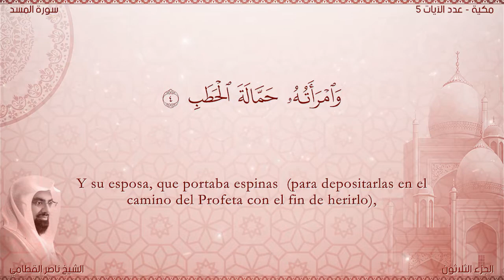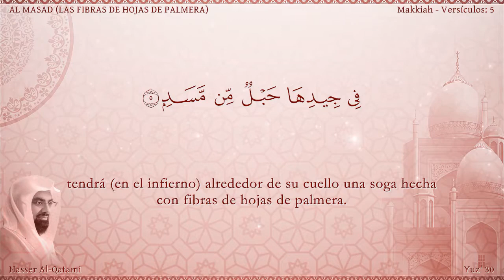111 El Corán narrado en español 111 Sura AL MASAD القرآن مترجم إلى الاسبانية سورة المسد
القرآن مترجم إلى الاسبانية سورة المسد
111 El Corán narrado en español  111  Sura AL MASAD  Nasser Al Qatami    Traducción española720P HD